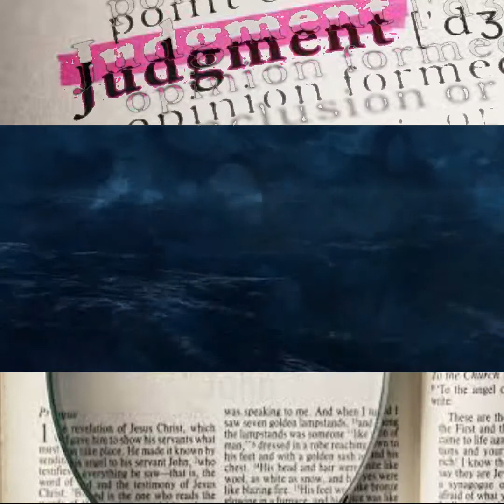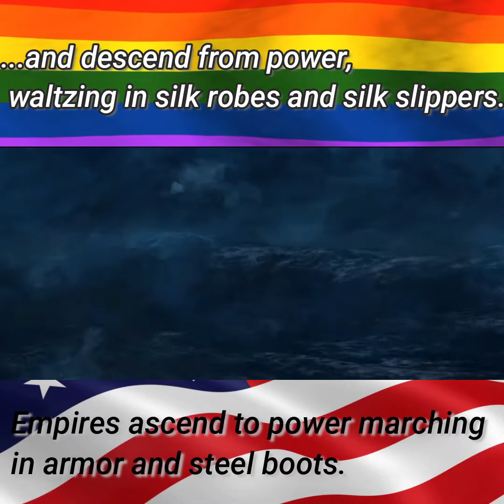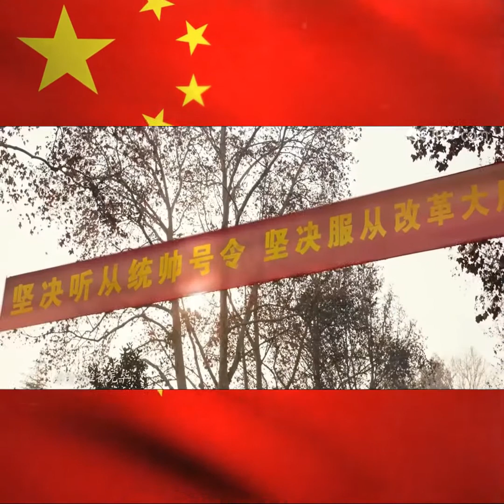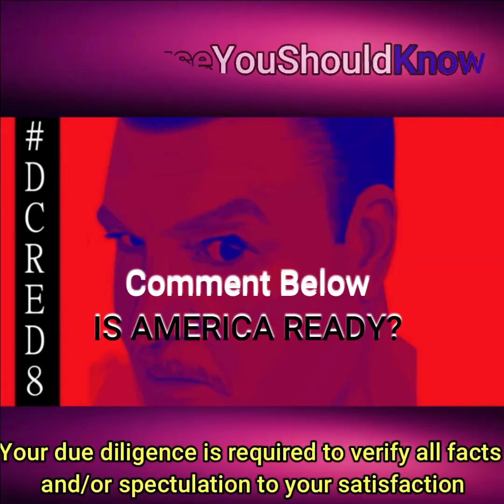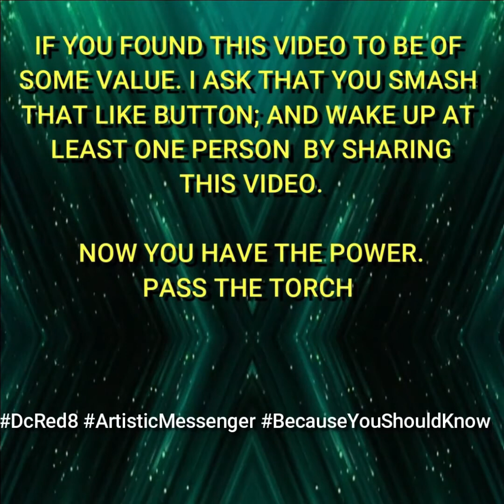"AMERICA IS FACING A CRUSHING AND HUMILIATING DEFEAT" - RABBI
DR. JUDY MIKOVITS EXPLAINS mRNA TO THE NATION OF ISLAM
Shifting the planet to a slavery model.
How they’re connected and what you can do to protect against them.
Catherine Austin Fitts, of Solari.com
EVERY FACT SHOWS THAT THE CEN.TER 4 DIS-EASE CON.TRO.L IS
PRISON PLANET - ROSE KOIRES- AGENDA 21 - WHISTLEBLOWER
The push for a cashless society and transhumanism.
HARRY VOX LOCK DOWNS AND QUARANTINES
Dr. Judy Mikovits WHISTLEBLOWER
MASS-DISTRIBUTED DNA ALTERING VACCINES - WESTPOINT
REMOTE CONTROLLED PROGRAMABLE DNA
ROBERT KENNEDY - PHARMACEUTICAL BIO SECURITY AGENDA (RED PILL ALERT) (BecauseYouShould Know)
"NURSE GAVE A SHOT TO PATIENT. THIS MAN HAD A STROKE 30 MINUTES LATER." - WHISTLEBLOWER
MASS-DISTRIBUTED DNA ALTERING VACCINES
BEN SWANN ON YALE WHISTLEBLOWER

“Video Clip brilliantly graphically repackaged by DcRed8, ArtisticMessenger, BecauseYouShouldKnow”

We believe that this not-for-profit, educational, and/or criticism or commentary use on the Web constitutes a fair use of the copyrighted material (as provided for in section 107 of the US Copyright Law.

Fair Use notwithstanding we will immediately comply with any copyright owner who wants their material removed or modified, wants us to link to their web site, or wants us to add their photo. "Artistic Messenger “entertains numerous alternative perspectives, ideas, and humor. Anything that is presented in any of the presentations is strictly opinions, criticisms, information, or commentary from many individual points of view.

"Artistic Messenger “has every intention of being respectful of all worldviews. This channel contains strong collective opinions and/or abstract sense of humor" Use the information found in these videos as a starting point for conducting your own research; and conduct your own due diligence before making any significant decisions.

TO OWNERS AND COPYRIGHT: This channel was also created to promote the best songs, performers, and producers. We do not want to violate copyrights.

Information compiled by "Artistic Messenger “